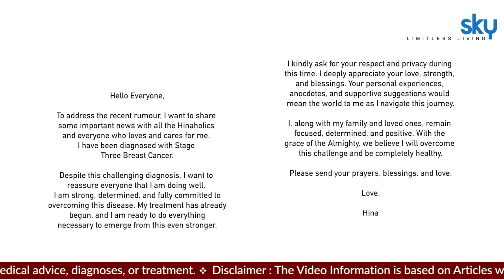Hina Khan Breast Cancer: Chemotherapy Ke Baad Period Kab Aata Hai, Stops Or Not..| Boldsky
कीमोथेरेपी एक दवा ट्रीटमेंट है, जो शरीर में तेजी से बढ़ने वाली कोशिकाओं को मारता है। ऐसे में कीमोथेरेपी ट्रीटमेंट दिया जाता है। लेकिन कीमो के बाद कई तरह के दुष्प्रभाव भी नजर आते हैं। कीमो के बाद मासिक धर्म भी प्रभावित होता है। लेकिन चलिए बताते हैं कि क्या सच में कीमोथेरेपी के बाद पीरियड्स आने तक बंद हो जाते हैं।

Chemotherapy is a drug treatment that kills the rapidly growing cells in the body. In such a situation, chemotherapy treatment is given. But many types of side effects are also seen after chemo. Menstruation is also affected after chemo. But let us tell you whether periods really stop after chemotherapy.